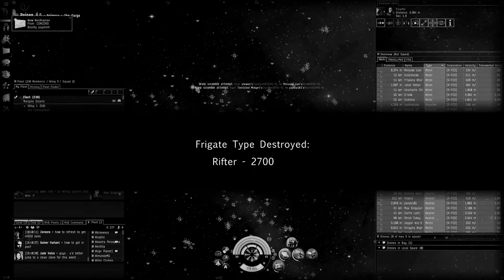RvB: Twenty-Eight Thousand Explosions Later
A Montage video of our third mass FFA event.
28000 frigs destroyed, worth 30bil, in less then 48hours.

RvB Logo:
James Q Farpoint

Creators note: sorry for the weird ghosting/laggy parts during the slow motion sequences, i fiddle and tested settings to try and eliminate that but i gave up after a few hours, and 2 weeks after the event it was getting a little tedious :P